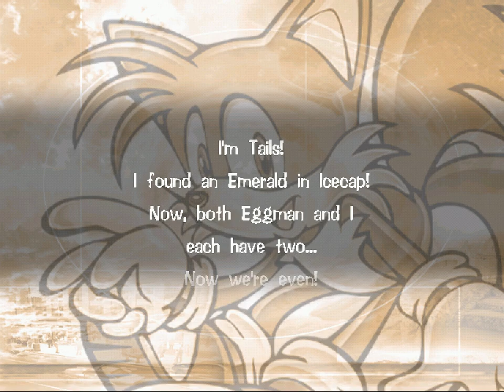All the Sonics - 280 - alternative 4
now i tread this path so differently

not sure why this form of chaos gets so many fights. I mean story wise it makes sense. kinda? the other guys could be doing something else while sonic handles the fish